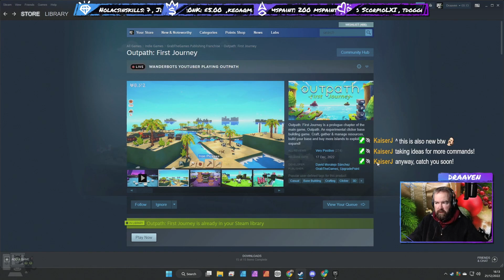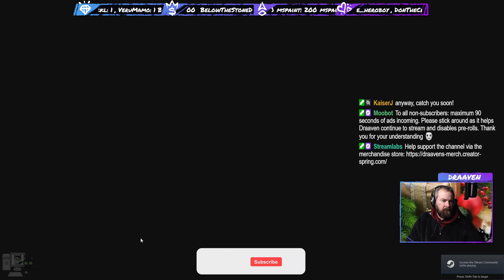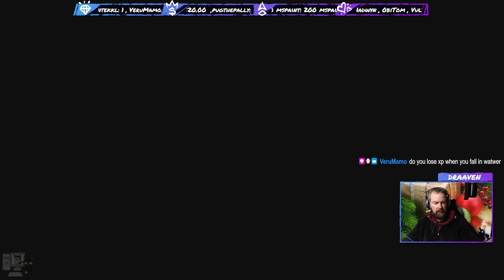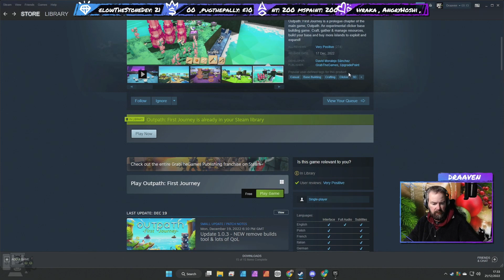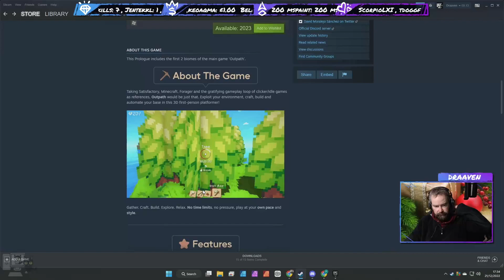First Look - Outpath: First Journey (Live Stream)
An experimental clicker base building game. Craft, gather & manage resources, build your base and buy more islands to exploit and expand!